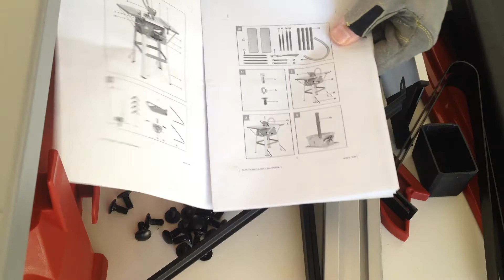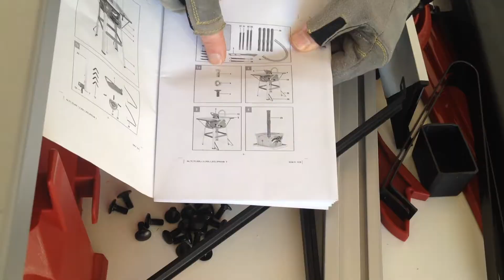Episode 19 (13 Nov 2017) Einhell 2025 1U Assembly (Part 3)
This video is about Episode 19 (13 Nov 2017) Einhell 2025 1U Assembly (Part 3)